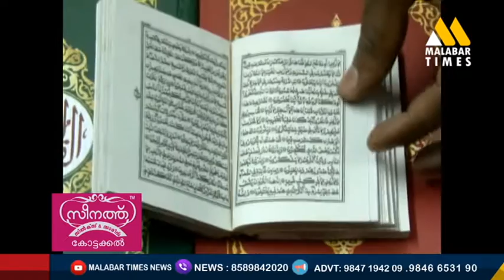റമദാനില്‍ ഖുര്‍ആന്‍ പാരായണത്തിന് വിശ്വാസികള്‍ ഏറെ പ്രാധാന്യമാണ്നല്‍കുന്നത്